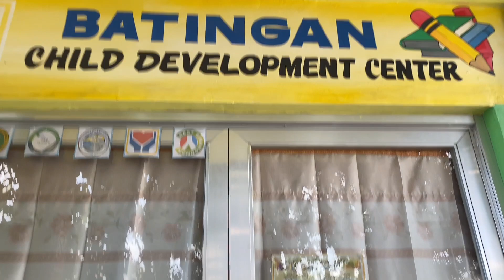Jj 4th Birthday Celebration in School❗️❗️❗️Happy ang mga Bagets❗️❗️❗️